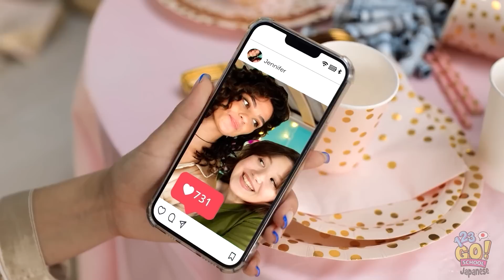友達との最高のお泊り会|貧乏・お金持ち・超お金持ちの秘密の経歴＆ナイトルーティーン💰